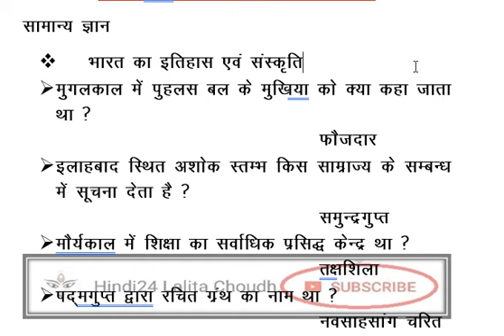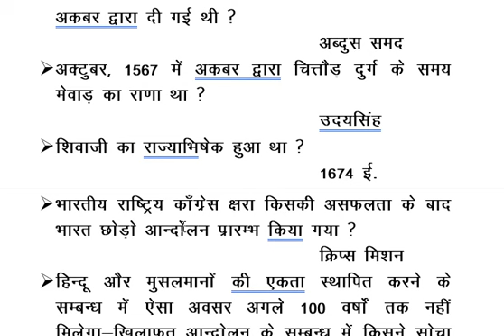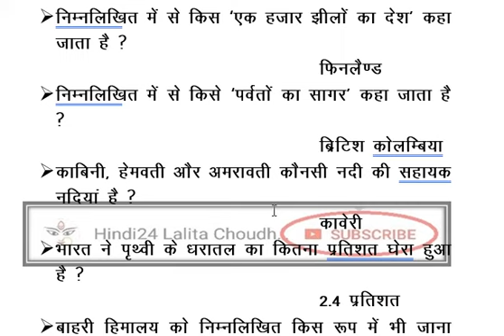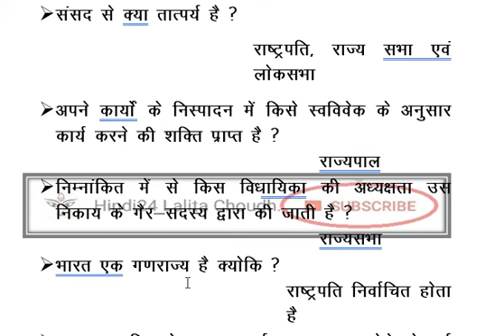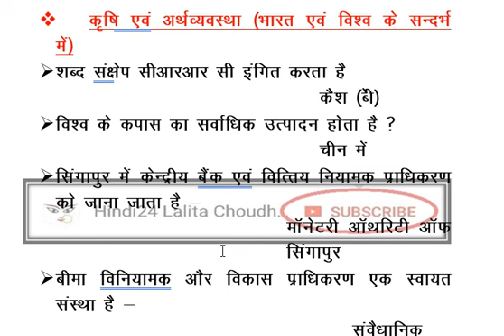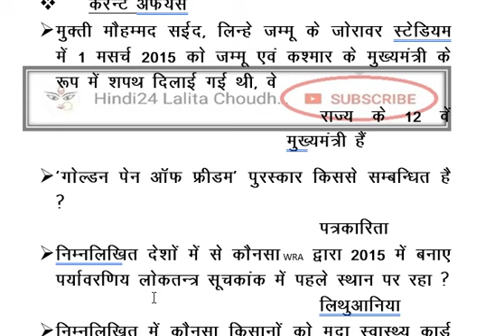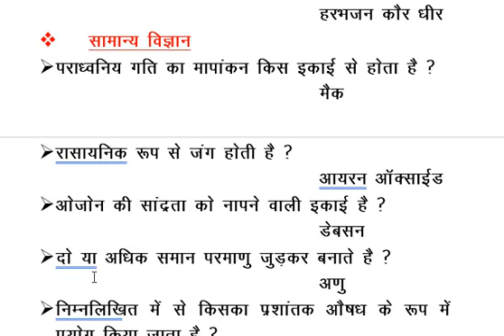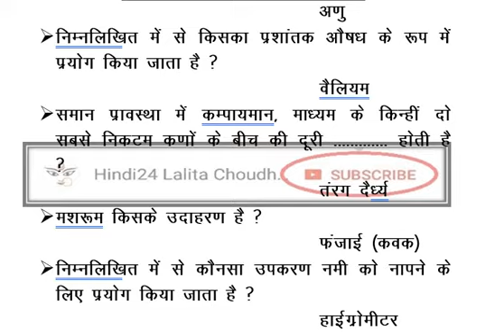विगत परीक्षाओं में आये प्रश्नों का संग्रह 2021 | Most important GK in Hindi || Daily GK Video #4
Most important GK in Hindi 2021 प्रतियोगी परीक्षाओं में आये महत्वपूर्ण वस्तुनिष्ठ प्रश्नों का अनोखा संग्रह, उनके उत्तर सहित
विगत परीक्षाओं में आये प्रश्नों का संग्रह 2019 | Most important GK in Hindi || जनरल नॉलेज प्रश्न उत्तर Daily GK Video #4